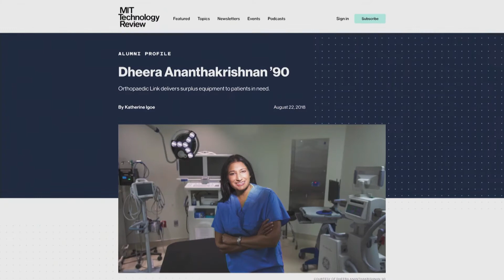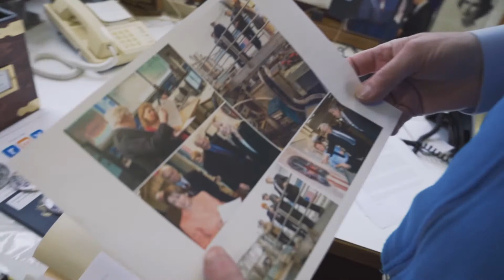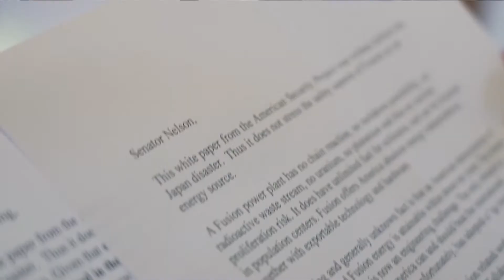MIT Alumni Better World Service Award Presentation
Created in 2021, the MIT Alumni Better World Service Award honors MIT alumni who have demonstrated the ability, passion, and unwavering commitment for working wisely, creatively, and effectively to advance the MIT ideal of the betterment of humankind—building a better world. This year's 2022 recipients, Dheera Ananthakrishnan ’90 and Reinier Beeuwkes ’67, were honored during the MIT Technology Day program on May 28, 2022.